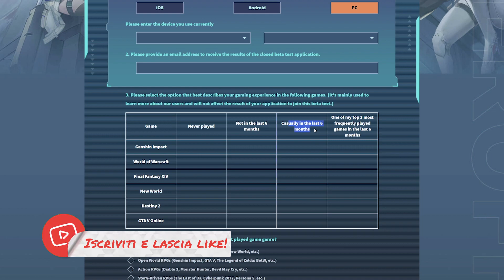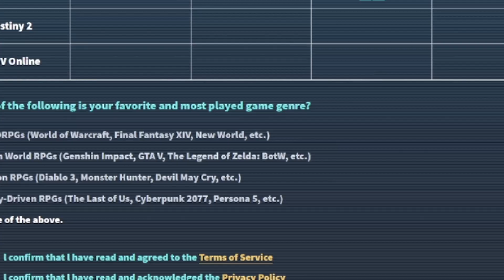[UFFICIALE] TOWER OF FANTASY GLOBAL! COME REGISTRARSI ALLA BETA! Tower Of Fantasy ITA